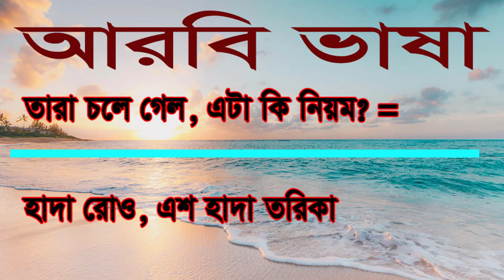গাড়ির ড্রাইভার মালিকের সাথে যেভাবে আরবিতে কথা বলবেন | Driving Conversation in Arabic | BD Baby Name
Hello everyone,
Here in this video I have discussed about driving related Arabic conversation. I hope you will be benefited after watching this video.